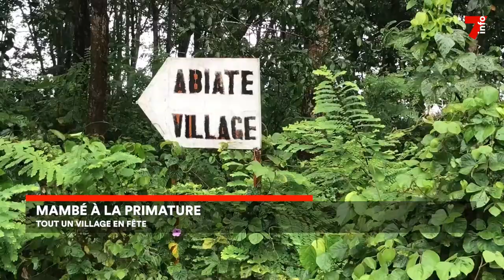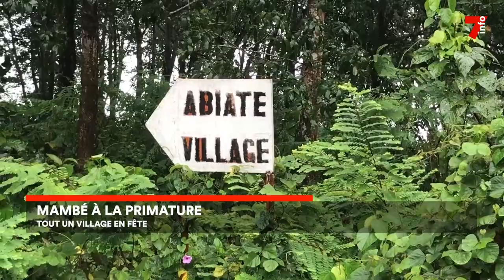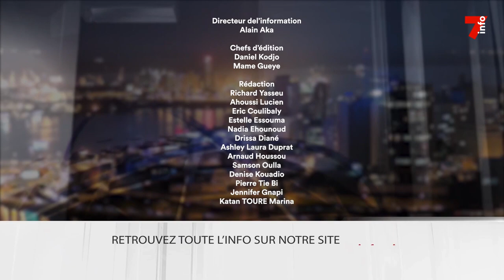Le 7 minutes du 19 octobre 2023 (édition du 12h)